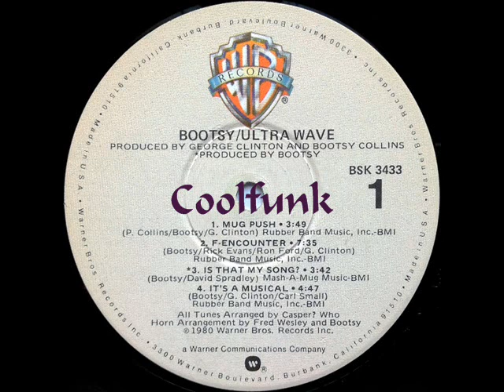Bootsy - F - Encounter (P-Funk 1980)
P-Funk

F - Encounter 1980